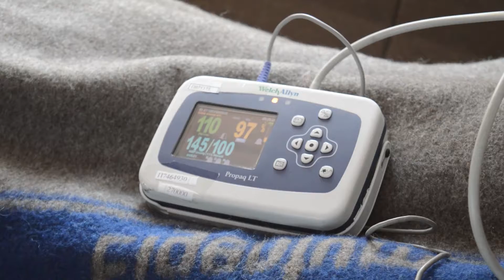Спецборт МЧС России совершил санитарно авиационную эвакуацию двух севастопольцев в Москву4